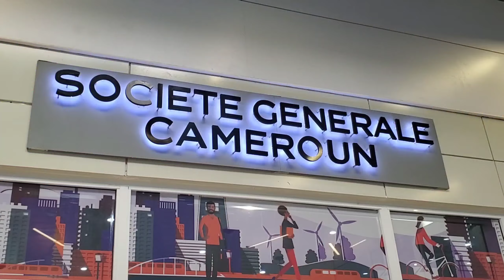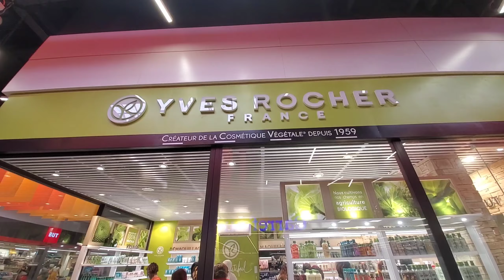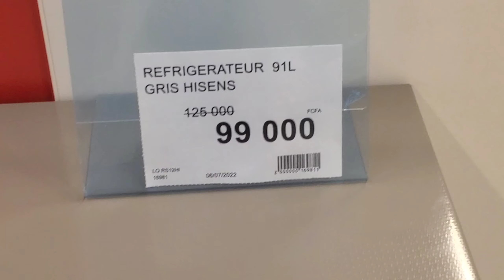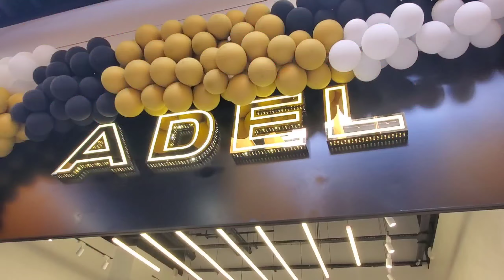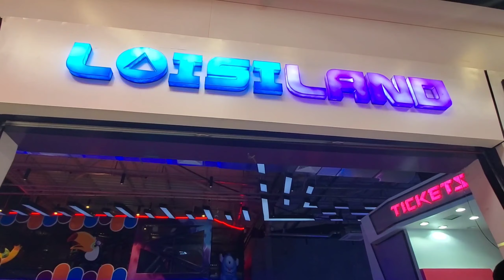Playce Yaoundé || Tour des différentes Boutiques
In this next video of this series series we will explore together the various shops and brands present at PlaYce Yaoundé.
And specifically we will be touring the various other boutiques and stores present at PlaYce Yaoundé.

‣ Camera: Samsung Galaxy s10
‣ Lights: 12 inches ringlight
‣ Tripod: Mini live broadcast selfie stick

‣ For possible partnerships/collaboration via email